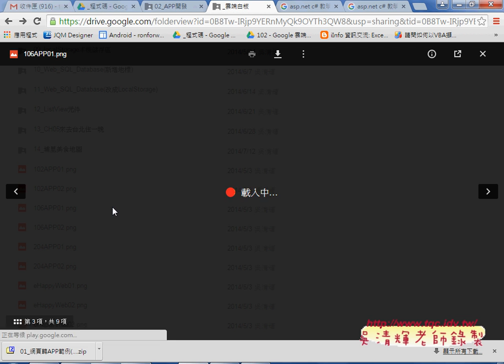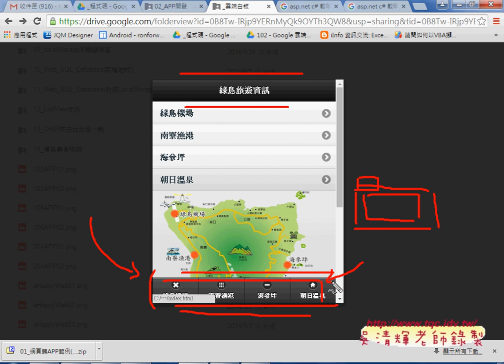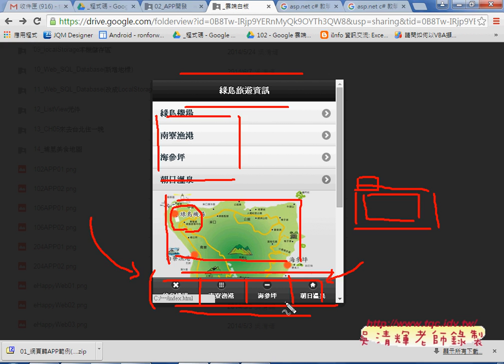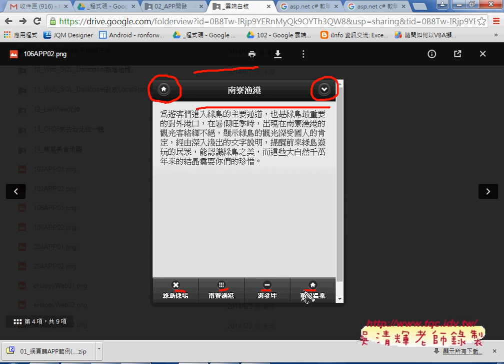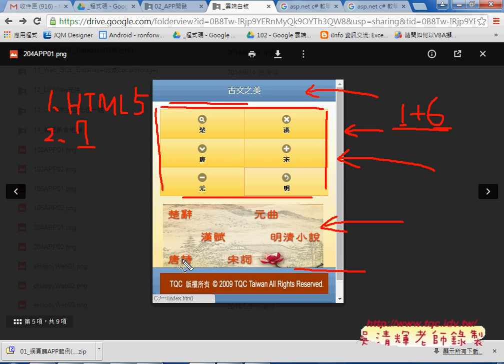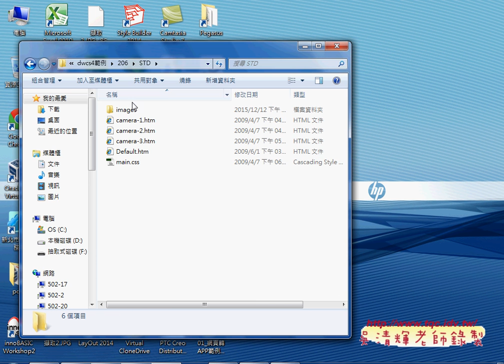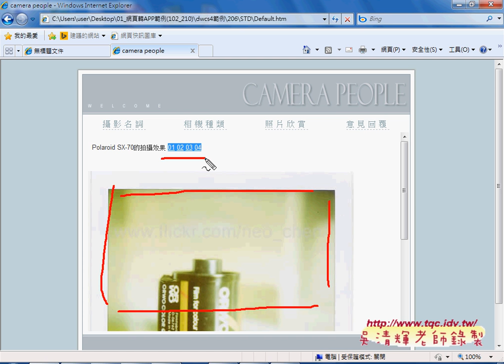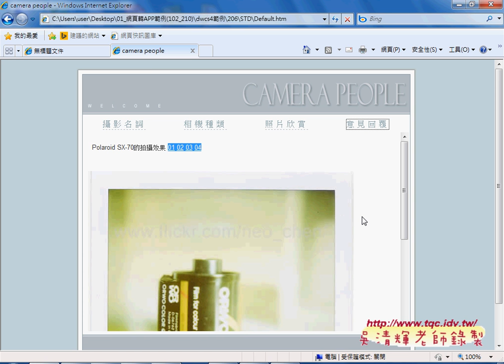01 上星期重點與204題練習與206題轉APP分析